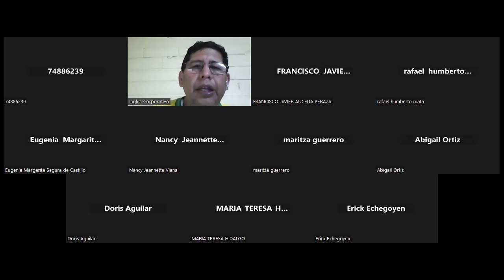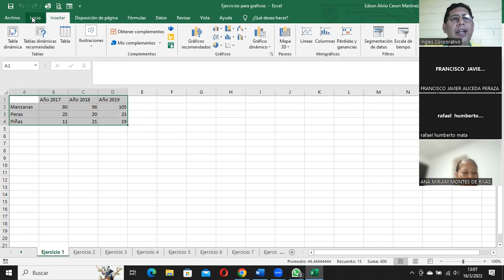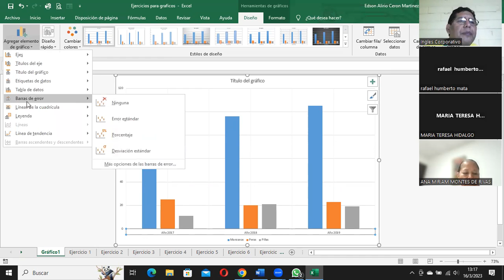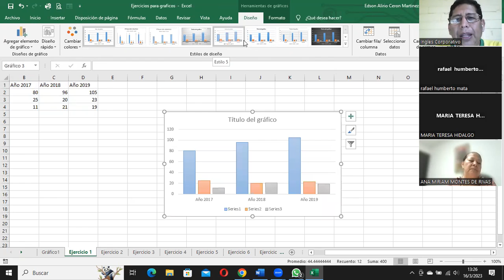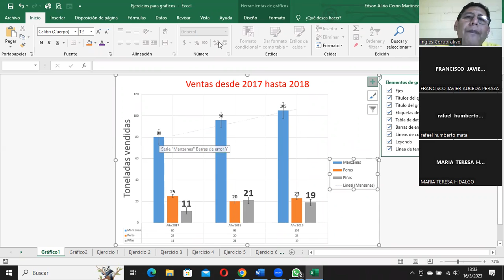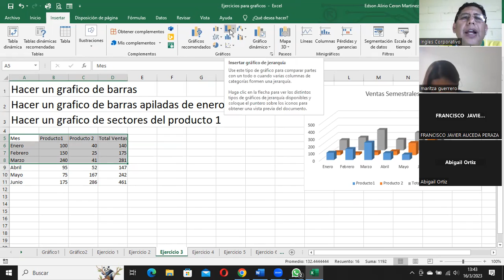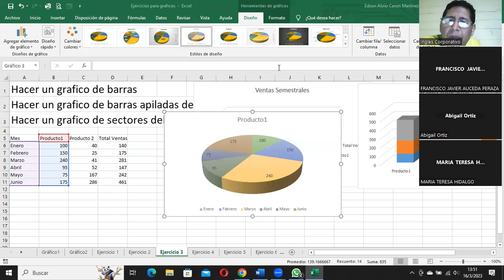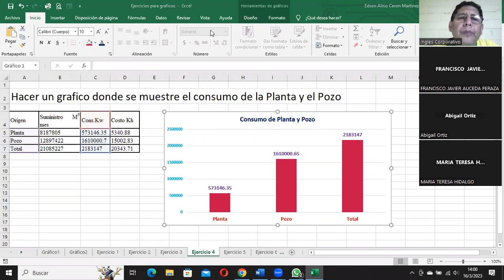Sesion19-16-08-03-2023-29811-8017-0006/2023-Ceron-Graficas básicas parte 1